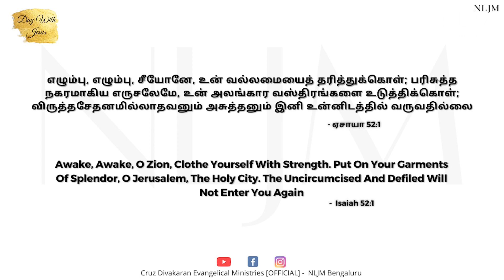Isaiah 52:1 | Day With Jesus | Rev. Cruz Divakaran | 11 Jan 2023